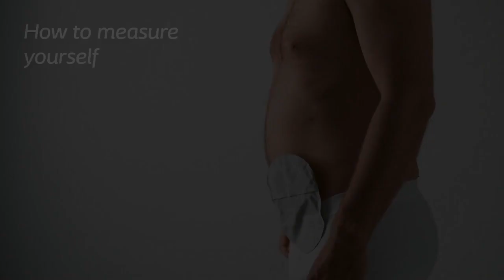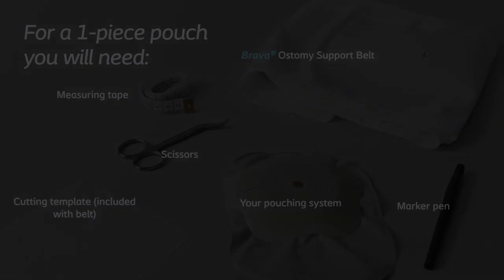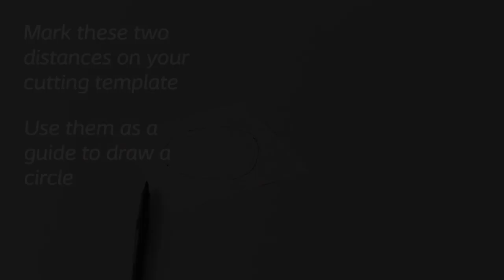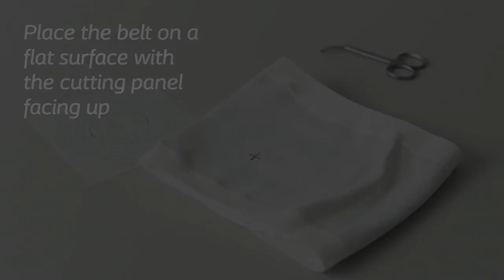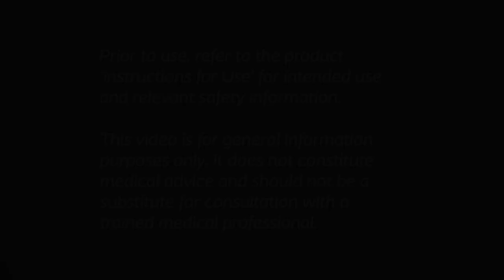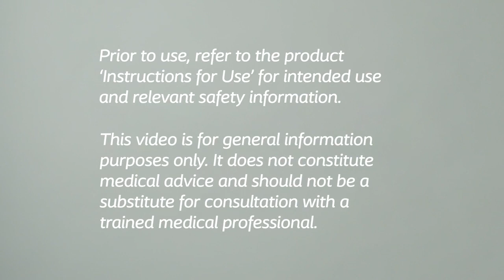How to use Brava® Ostomy Support Belt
How-to video providing a brief overview of the Brava® Ostomy Support Belt product

PM-22959